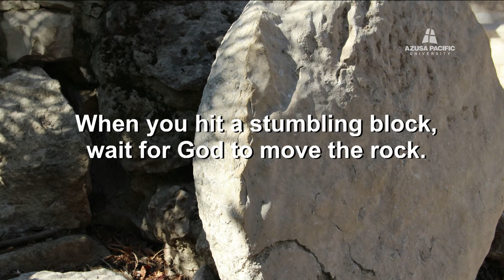Azusa Pacific Morning Chapel: Lisa Toney: Oct. 26, 2016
Associate Executive Pastor of Purpose Church (Pomona First Baptist Church), Toney holds an M.Div. from Fuller Theological Seminary and is the author of Thrive: Live Like you Matter (Abingdon).